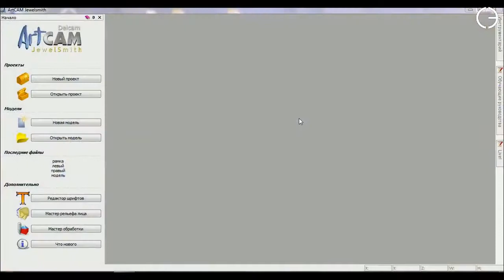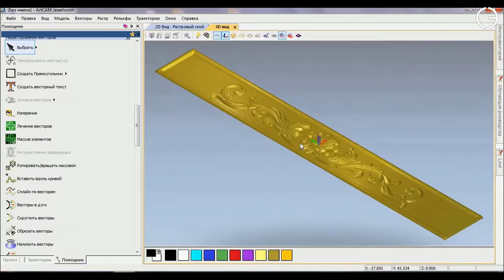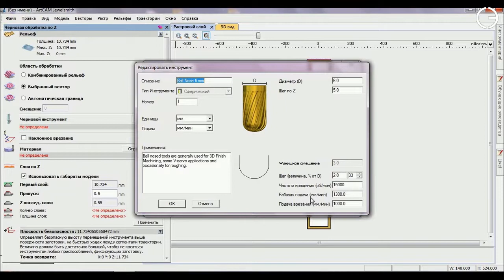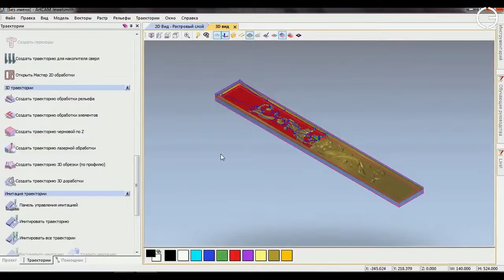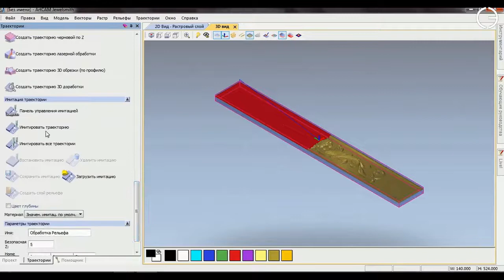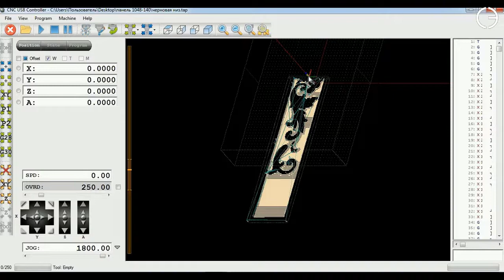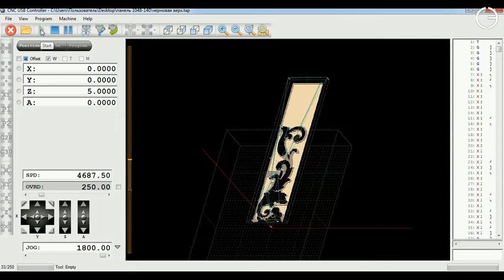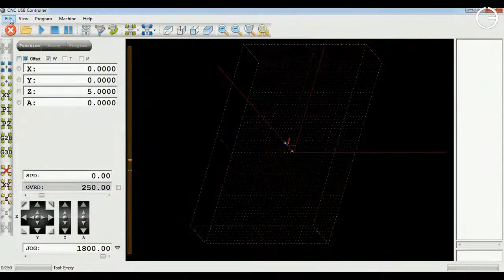Обработка заготовок больше ЧПУ станка